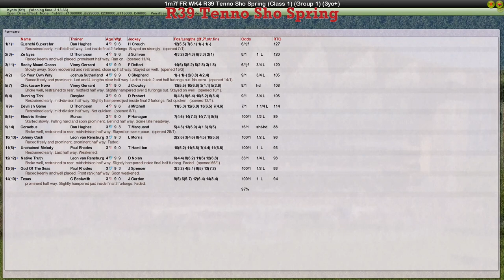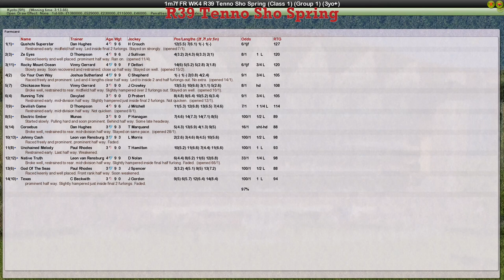FR WK4 R39 Tenno Sho Spring